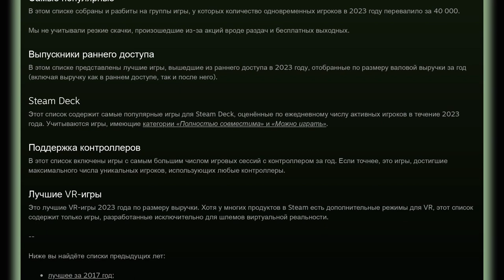Ясное о киберспорте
Предлагаю видеосъемку художественных и документальных фильмов, музыкальных клипов, концертов, рекламы, имиджевых роликов, 2D-3D графики любой сложности, цейтраферной киносъёмки (Time-lapse), аэросъемки (гексакоптер, квадрокоптер), on-line  интернет трансляции, съемка в 360° для трансляции на youtube, фото и др.